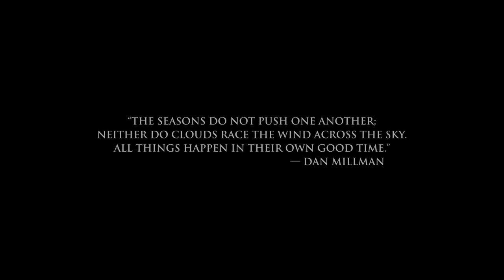Chris Noronha Photo - Seasons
Season - Photo slideshow.

Photography slideshow from all 4 seasons. Spring, Summer, Fall and Winter.
All photos are copyright Chris Noronha Photography